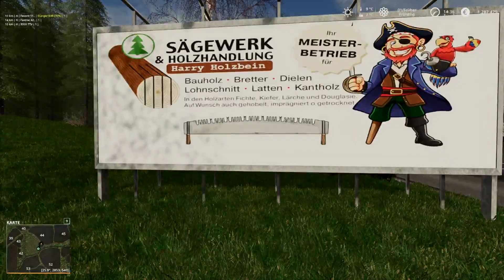LS19: HOT online Farm 2k19 #003 - Felder am AD anschliessen - deutsch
Wir spielen: Landwirtschaft Simulator 2019 / Farming Simulator 19 auf der HOT online Farm 2k19